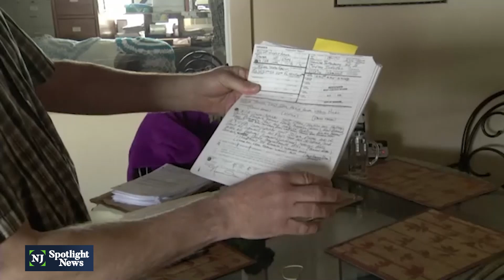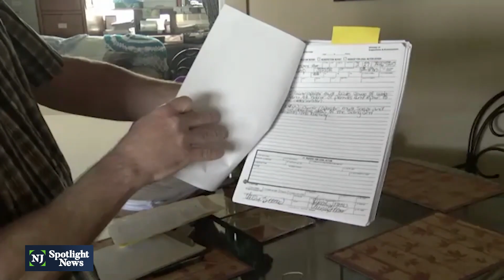The push to combat redlining in New Jersey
Community leaders joined with several of the state’s top law enforcement officials recently to discuss redlining, an illegal process where banks deny home loans to people of color, based largely on where they live. "Redlining is happening in New Jersey today. It’s happening right here in Newark," said U.S. Attorney Philip Selinger.